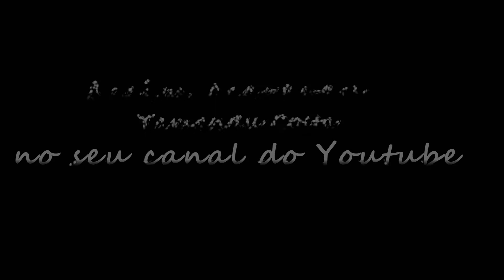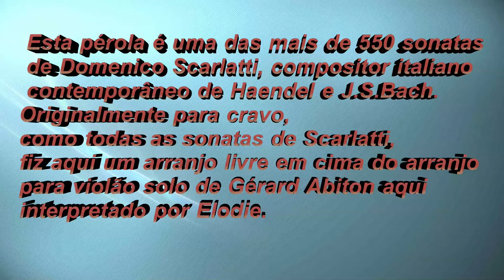SONATA K386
Essa sonata de Domenico Scarlatti, executada magistralmente por Yamandu Costa e Elodie Bouny